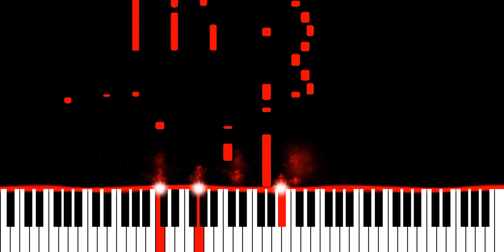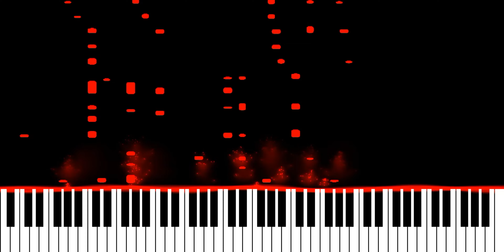Jonas Blue & RANI - Finally (Piano Synthesia Version)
Originally recorded and released by Jonas Blue and RANI.

∼ j ☺️